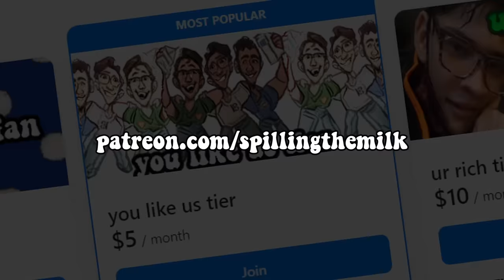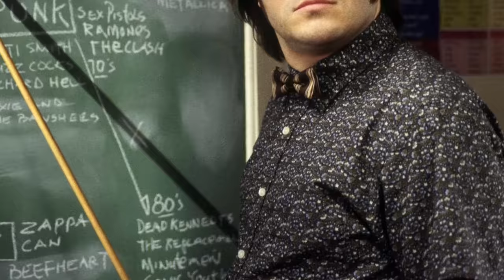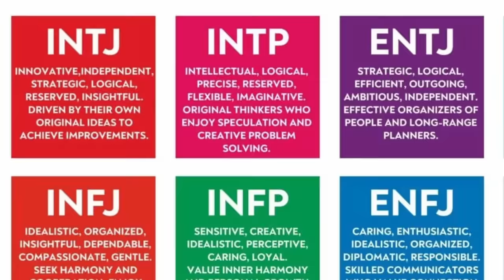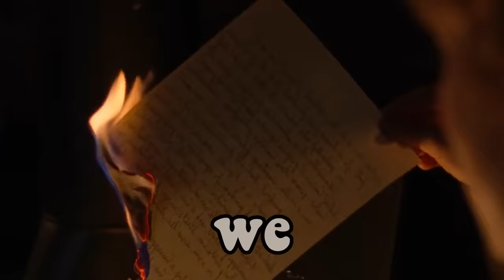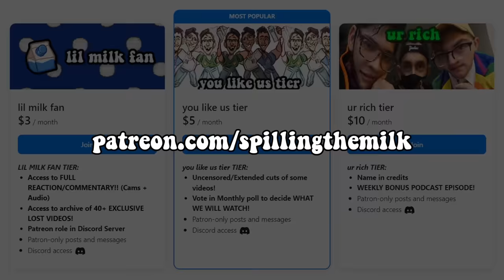Why does this KUNG FU PANDA SHOW EXIST???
🎬EDITING🎬
Giyeh

Kung Fu Panda is an interesting animated film from Dreamworks who made Shrek 2, The Third and Forever After. Today on Spilling The Milk we react and watch the first film starring Jack Black as Po, Master Shi Fu, Master Oogway, Tigress, Mantis, Monkey, Snake and Po's dad. Kung Fu Panda full movie reaction Kung Fu Panda (2008) - Our Battle Will Be Legendary! Scene (7/10) | Movieclips The Furious Five watching Kung Fu Panda 2 made us CRY...